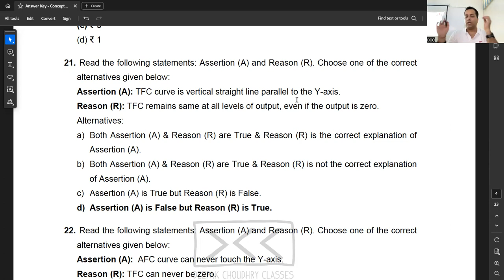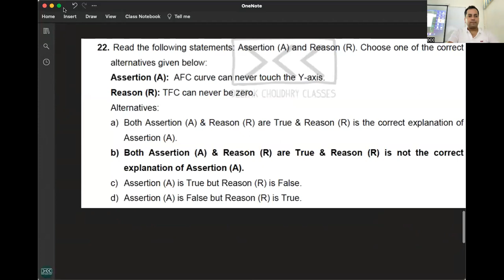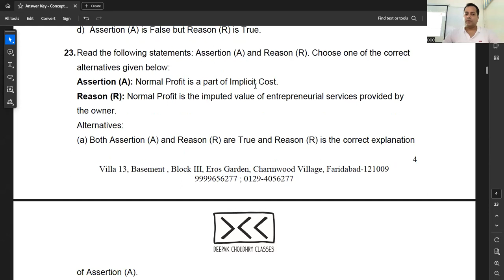C 6 - R 2 - DOUBTS - ASSIGNMENT - OT - Q 21,22 & 23